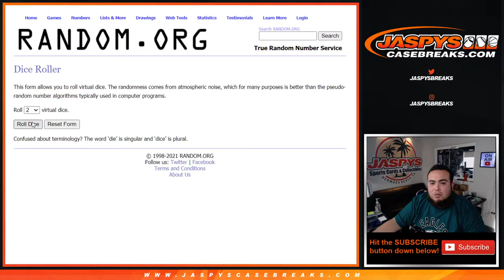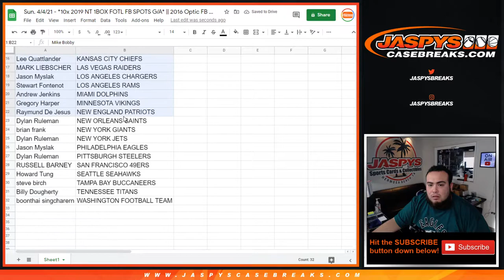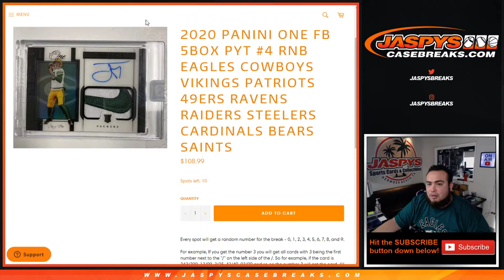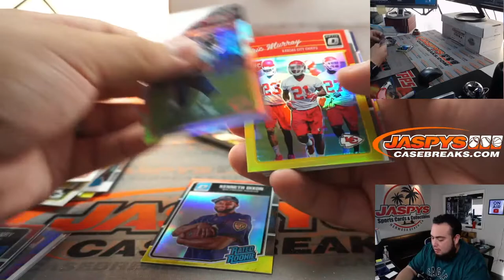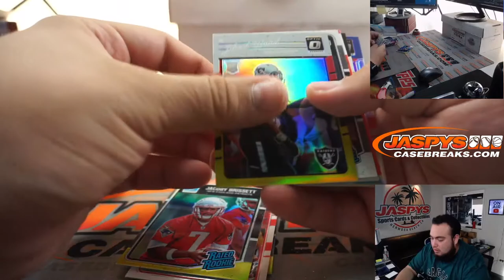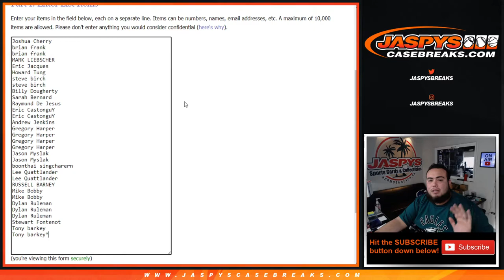Sun. 4/4/21 - *10x 2019 NT 1BOX FOTL FB SPOTS G/A* || 2016 Optic FB Mega Box Break #8 *RT*